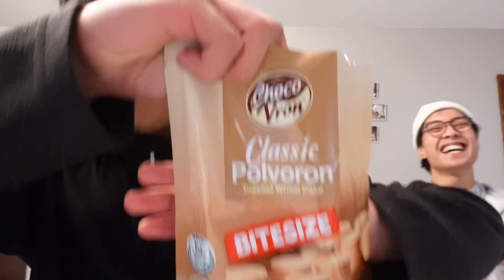Funworld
Hey I hope you enjoyed todays video